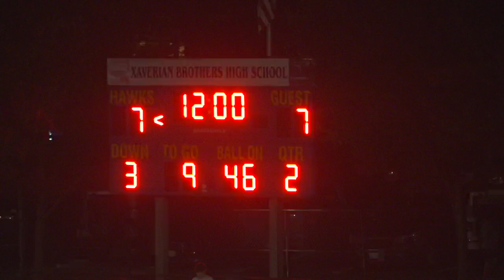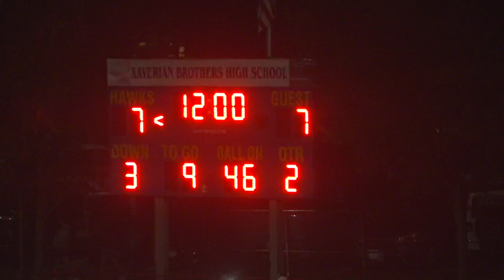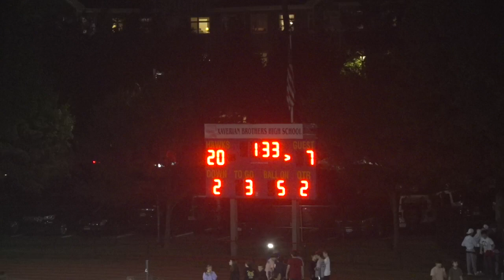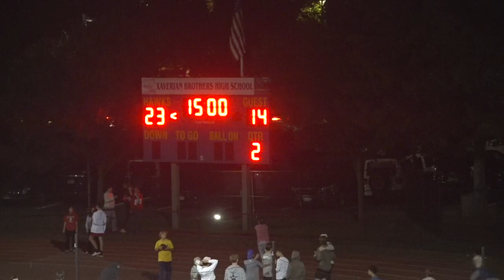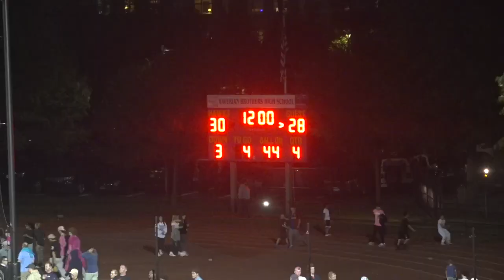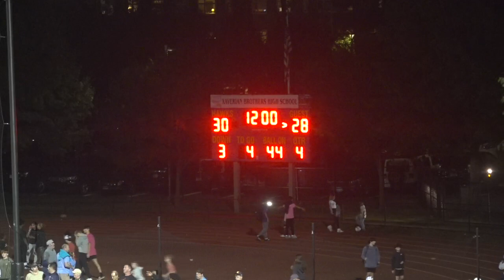Catholic Memorial vs Xaverian | October 6, 2023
Catholic Conference rivals Xaverian and Catholic Memorial played in what could be considered the game of the year on Friday. Down 38-35 with under a minute to go in regulation, the visiting Knights would march down the field and score on a trick play as time expired to escape with the 41-38 victory.